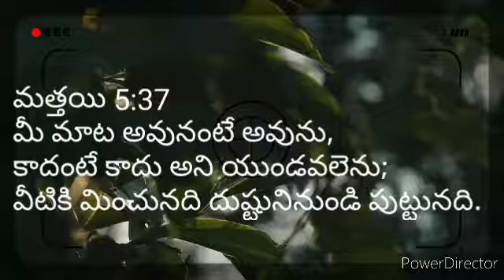మీ మాట అవునంటే అవును, కాదంటే కాదు అని యుండవలెను; వీటికి మించునది దుష్టునినుండి పుట్టునది.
మత్తయి 5:37